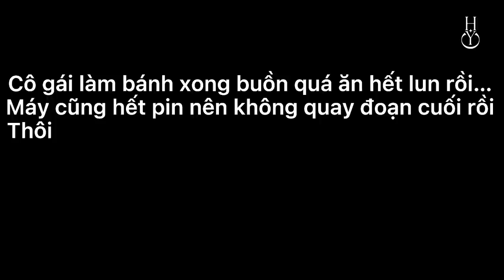Vlog | Hoàng Yến Chibi thử làm bánh bông lan bằng nồi cơm điện và cái kết té ngửa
Hoàng Yến Chibi trong bếp đã trở lại rồi đâyyyyy!

Video này Yến định sẽ nấu bánh bông lan bằng nồi cơm điện đó mọi người. Nhưng không hiểu làm một hồi tại sao lại thành bánh trong video nữa 😅. Nếu mọi người đã xem video thì sẽ biết kết quả Yến làm ra bánh gì hehe. Mới ngủ dậy nên Yến có hơi lag 1 tí mọi người thông cảm nhé, nhưng nói chung là ăn vẫn ngon nên mọi người có thể áp dụng công thức này làm bánh ăn sáng đơn giản ngay tại nhà nhaaaa!